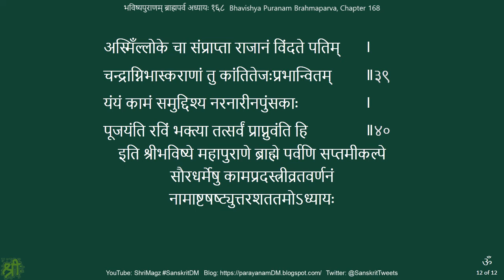भविष्यपुराणम् ब्राह्मपर्व अध्यायः १६८ Bhavishya Puranam Brahmaparva, Chapter 168